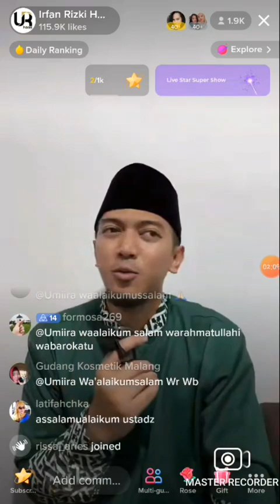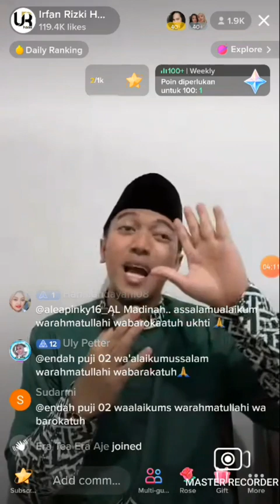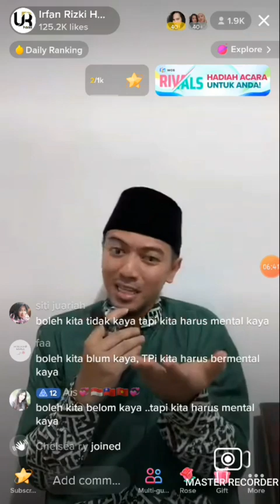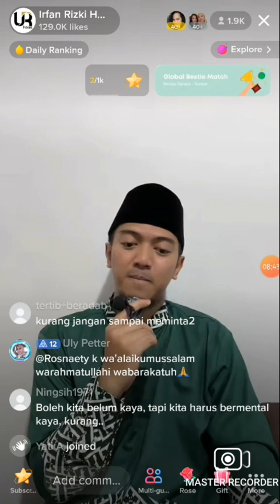Allah yang ketiga - Ust Irfan Rizki Haas